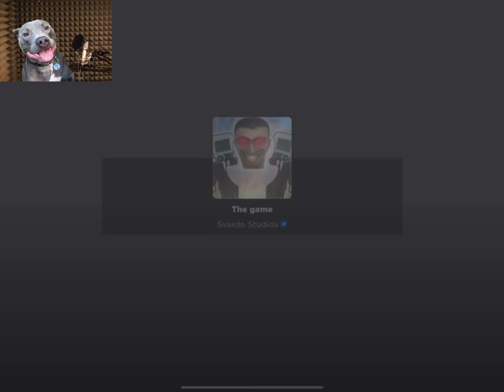Meatball and Ronnie caught in the middle of the war between Skibidi toilets and Camera Men!!